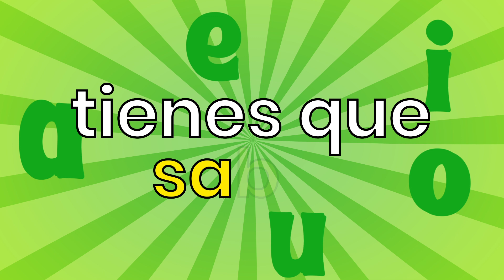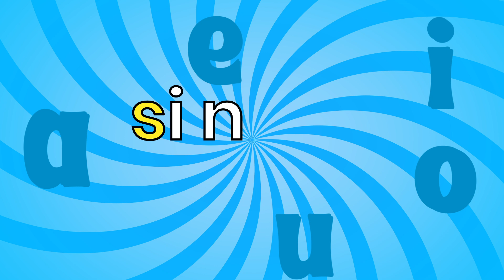Canción de las vocales | a e i o u | Canciones para niños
¡Aprendamos las vocales cantando y bailando! 🎶 Descubre la canción más divertida para los más pequeños, donde las vocales cobran vida con ritmo y color.

Nacho Aprende ®